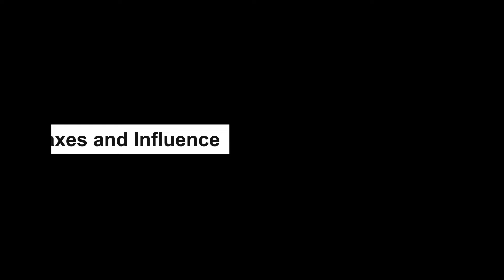Review : Manor lords อย่างน้อยดูแล้ว(คิดว่า)เล่นเป็น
เหมือนจะละเอียดแต่ก็ไม่ละเอียด พูดเหมือนจะสั้นทำไม เห็นอีกทีเอาเข้าไปเกือบ 20 นาทีเมื่อไหร่ก็ไม่รู้ เอาเป็นว่าเอาไว้ดูเพลินๆก็แล้วกัน